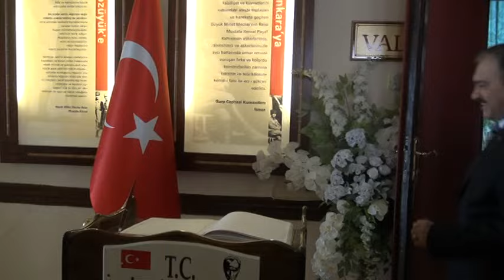ORMAN VE SU İŞLERİ BAKANI VEYSEL EROĞLU BİLECİK'TE